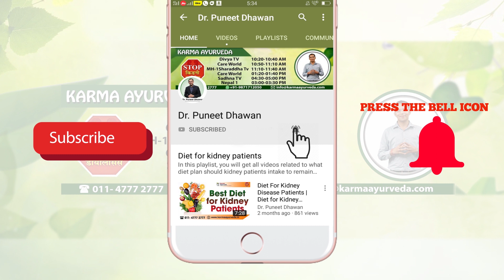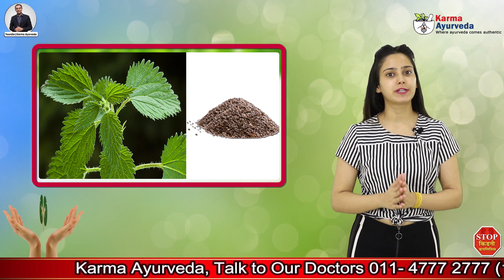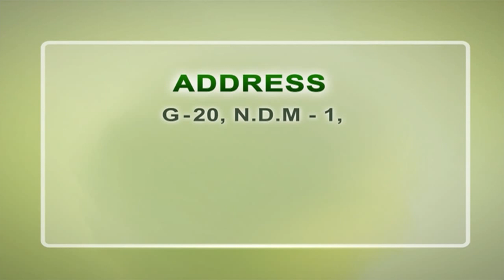Home Remedies to Detox Your Kidneys Naturally | How to Cleanse Kidneys at Home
Kidneys work to filter waste materials and toxins from the blood, to excrete from the body with the urine to sustain a healthy body. That is why we need to detox our kidneys to stay far away from kidney disease or kidney failure. There are so many people who are suffering from kidney disease or kidney failure because they didn’t take precautions to maintain the health of the kidneys.

Here are some of the home remedies to detox your kidneys naturally.

1.    Consume Liquid – Liquid is essential for our body because kidneys need to form urine to excrete waste products and toxins from the body to clean the kidneys. The liquid is also important to stay hydrated, especially in the summer season.

2.    Eat juicy fruits – Grapes and cranberry are the most beneficial fruits, which we should eat, especially in the morning and afternoon to detox the kidneys.

3.    Drink fruits juice – Lemon, orange, and watermelon juices are work to detox your kidneys. Along with that, these juices also helpful for a person with a kidney stone.

These are some of the herbs, which you can use tea, to detox your kidneys.

1.    Stinging nettle seeds – You can use this seed in the form of tea to detox your kidneys naturally. Along with that, this seed is also helpful to remove fatty acid, kidney problem, and malaria.

2.    Hydrangea tea – It is beneficial for the people who are suffering from the acid problem, which can harm the kidneys. Along with that, the anti-oxidant substances in this tea not only detox the kidneys but also provide you with relief from skin problems too.

3.    Sambong tea – This tea helps to excrete calcium oxalate from the body. Calcium oxalate form stone in the kidney, which can provide you with kidney disease or kidney failure.

Some of the precautions, everyone should follow to detox the kidneys and stay away from any dangerous diseases.

1.    Stop Smoking
2.    Quit Alcohol
3.    Do not consume sodium
4.    Exercise daily

These things, you can implement in your diet or daily life to detox your kidneys naturally. In case, if you or anyone in your family is suffering from kidney disease or kidney failure, then contact Dr. Puneet Dhawan at Karma Ayurveda for kidney_disease_treatment in Ayurveda

Oppt NIMS, Netaji Subhash Place,
Pitampura, Delhi-110034
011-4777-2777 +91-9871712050